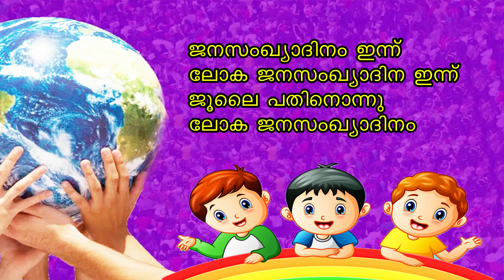World Population Day Songs Malayalam for Kids | ലോക ജനസംഖ്യദിനം പാട്ട് | Janasamgya Dinam Pattu Song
World Population Day Songs Malayalam for Kids|ലോക ജനസംഖ്യ  ദിനം പാട്ട് | World Population Day Song With Lyrics | New 2021|New, Latest, Special | For Kids and Children's | World Population Day Speech | Songs, Activity, Ideas, Poster, Quiz, Lkg, UKG,Primary School etc.

Lyrics By:Ronios Creations
Sang by:Ronios Creations